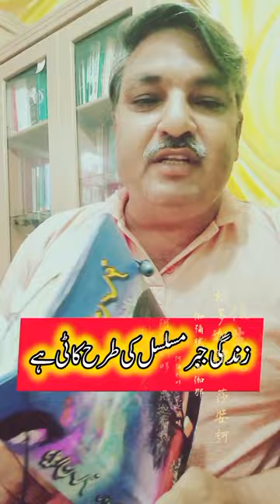دیوانِ ساغر سے منتخب بہترین کلام || ساغر صدیقی